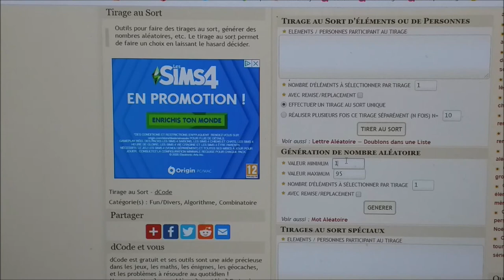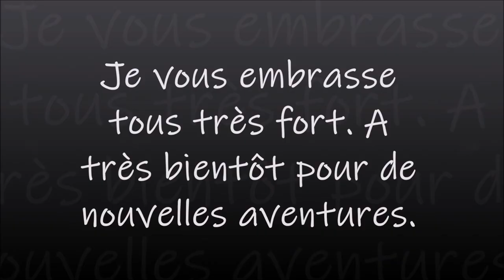RESULTAT DU CONCOURS pour le kit DIAMOND PAINTING LE HIBOU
La gagnante doit me contacter avant le 14 mai, si celle-ci ne me contacte pas je referais un tirage au sort le 14 mai au soir.